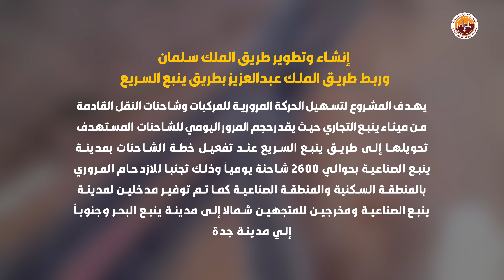تدشين جسر الملك سلمان